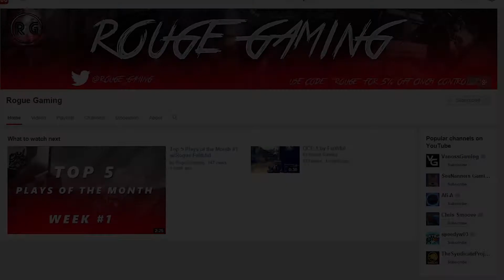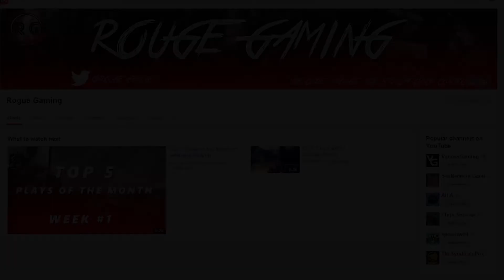Rogue clip of the Week #2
Hey everybody, congrats to Aspect for being Rogue clan's top clip of the week. I am away for the easter holiday so we are going to try and make some videos that somebody can upload while i am gone.